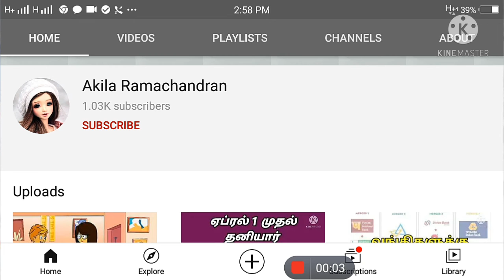கொரானா நேயாளிகளுக்காக ஆக்ஸிஜன் வசதி பேருந்து. மு க. ஸ்டாலின் துவங்கிவைத்தார்.